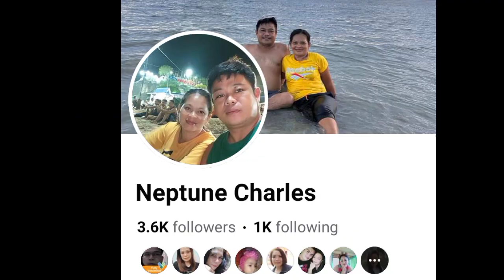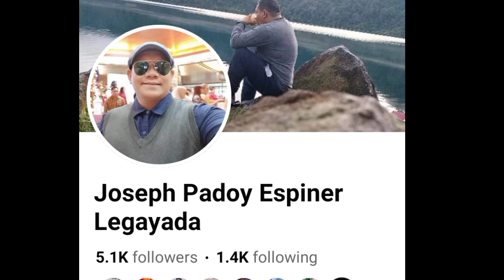ninong Nga hambog#isulansultankudarat